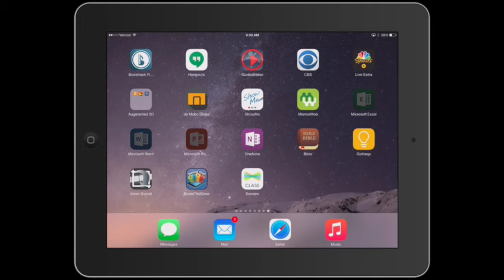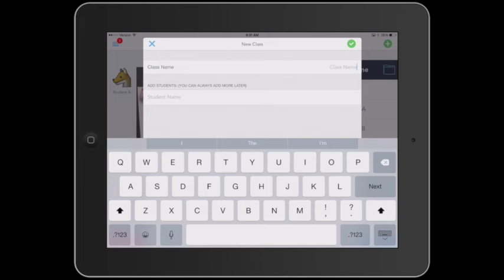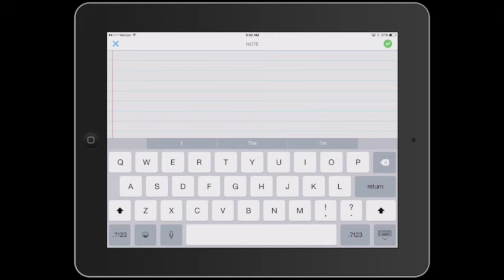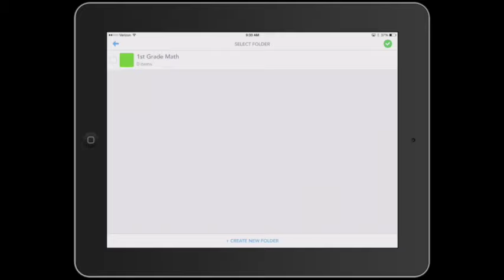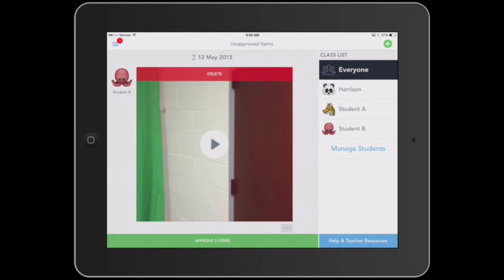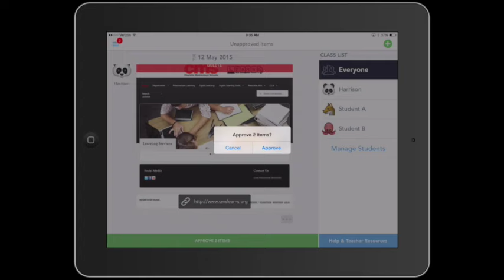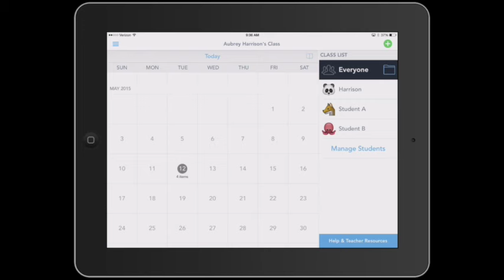App of the Week Seesaw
Seesaw it s digital journaling app that allows students and teachers to post content to their account. This is a fantastic digital portfolio app for students.